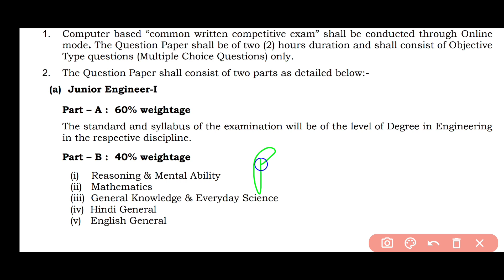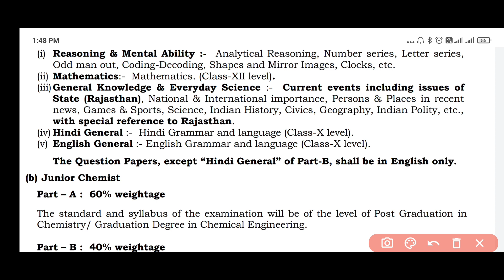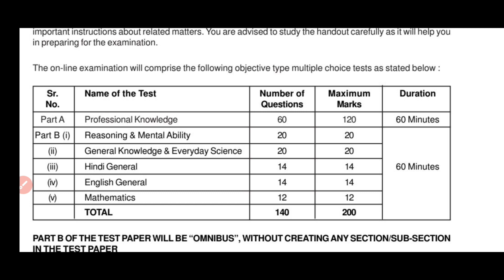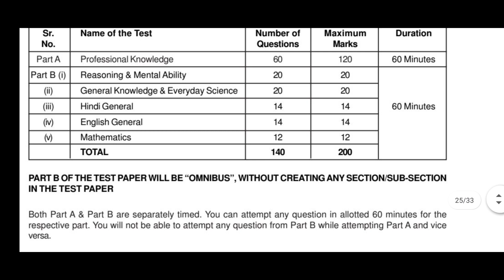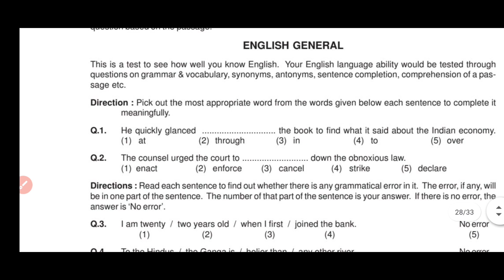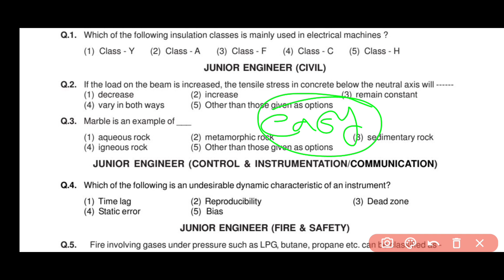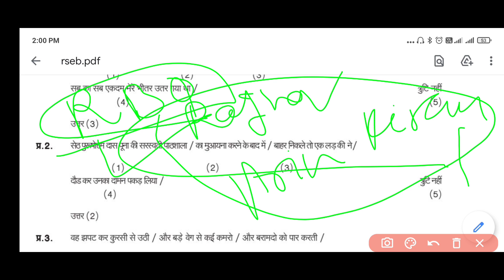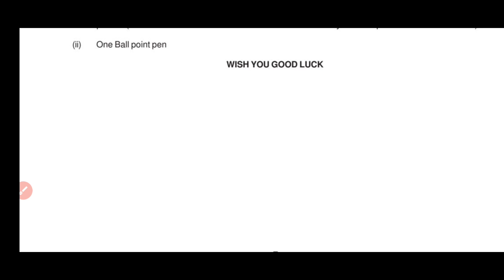RSEB JE AE CIVIL BEST BOOKS SYLLABUS EXAM PATTERN JVVNL AVVNP RVNL RVPNL JDVNL